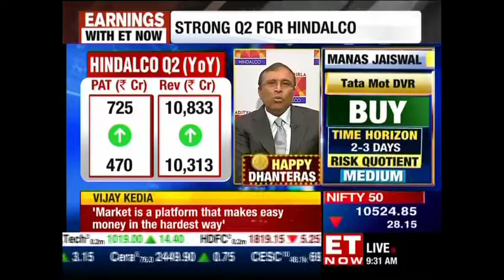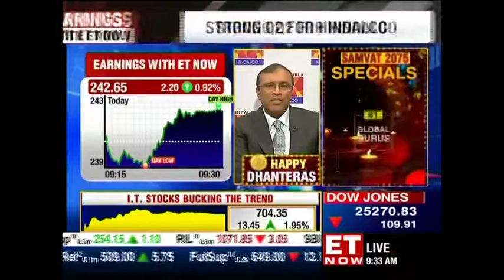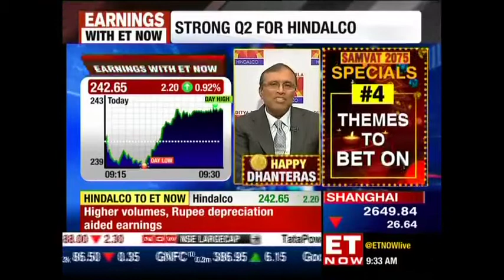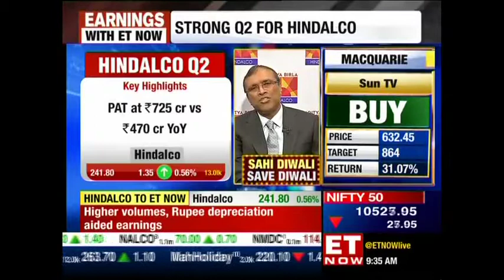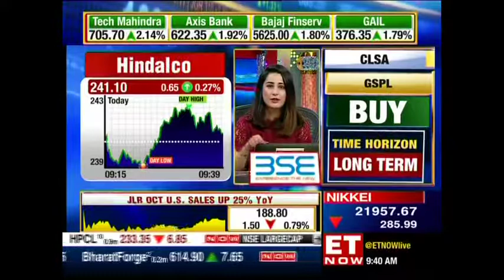Satish Pai, CEO of Hindalco Industries speaks on the strong earnings in Q2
"Hindalco Industries have shown strong earnings in the quarter gone by helped by higher operational efficiency and better realization. Bottom-line came in 54% year-on-year to 725 crore, higher than analysts' expectations", said Satish Pai, CEO of Hindalco Industries in an exclusive conversation with ET Now. Listen in!